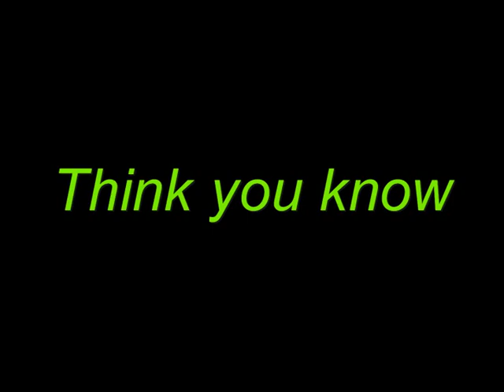superhero squad trailer.mpg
Trailer for upcoming movie, "The Superhero Bipolar Squad"  a movie made with no money and good people!